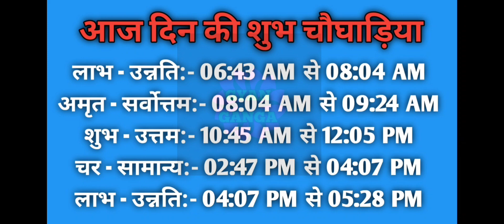Aaj ka choghadiya 15 November 2023 का चौघाड़िया|शुभ मुहूर्त|राहुकाल| Wednesday बुधवार Choghadiya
Aaj Ka Choghadiya | 15 November 2023 ka Choghadiya | आज का चौघाड़िया | शुभ मुहूर्त | Aaj ka Rahukal | Aaj ka shubh choghadiya | राहुकाल | Wednesday बुधवार Choghadiya | 15 November 2023 Choghadiya

15 November 2023 ka choghadiya
15 नवम्बर 2023 के चौघड़िया
15 नवम्बर 2023 के राहुकाल
15 November 2023 ka rahu kaal
15 November 2023 ka shubh choghadiya
15 November 2023 ka Shubh Muhurat
15 November 2023 ka Ashubh Muhurat

14 November 2023 ka choghadiya
14 नवम्बर 2023 के चौघड़िया
14 नवम्बर 2023 के राहुकाल
14 November 2023 ka rahu kaal
14 November 2023 ka shubh choghadiya
14 November 2023 ka Shubh Muhurat
14 November 2023 ka Ashubh Muhurat

रविवार choghadiya
सोमवार choghadiya
मंगलवार choghadiya
बुधवार choghadiya
गुरुवार choghadiya
शुक्रवार choghadiya
शनिवार choghadiya

Sunday Choghadiya
Monday Choghadiya
Tuesday Choghadiya
Wednesday Choghadiya
Thursday Choghadiya
Friday Choghadiya
Saturday Choghadiya